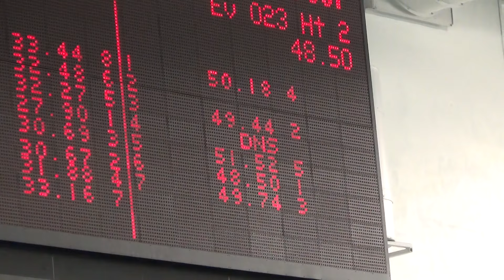2014/12/13 OSC 50M Breast 12&U Girls JP Fiset International E23H2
2014 Dec 13 09:32am
50M Breaststroke 12&U
Girls
Event 23
Heat 2

Amelia Russo - Lane 1
Emily Titus - Lane 2
Audrey Boucher - Lane 3
Ava McEachern - Lane 4
Yu Shan Chou - Lane 5
Aydan Bartlett - Lane 6
Gabriella Smith - Lane 7